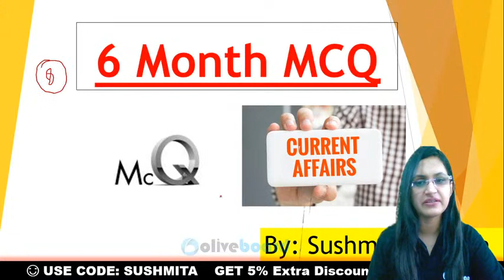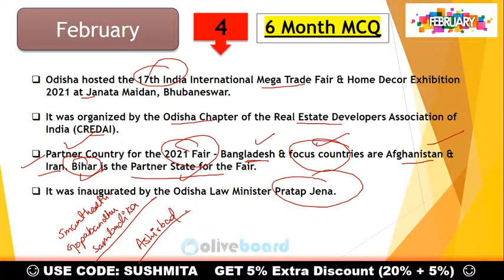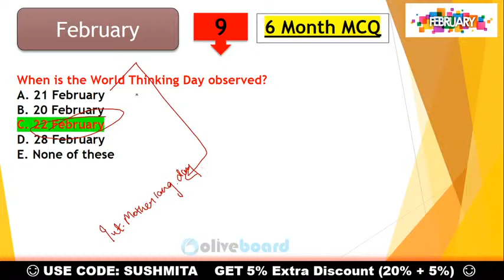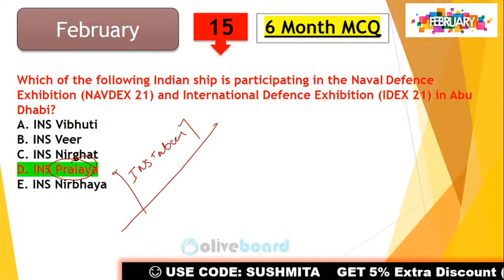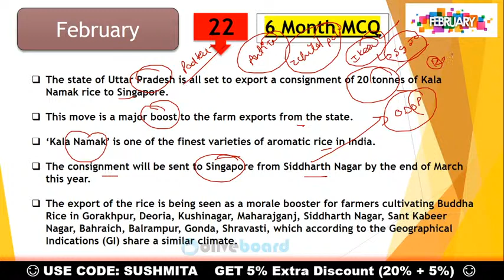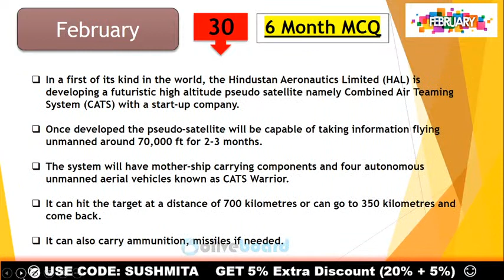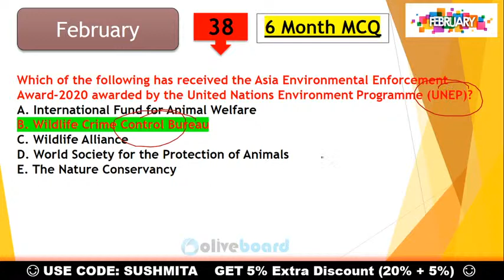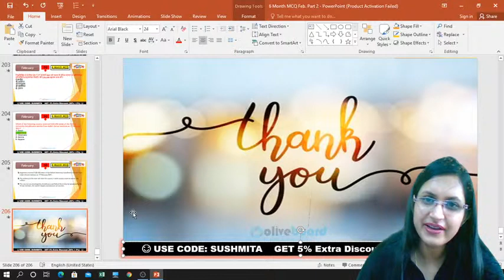Current Affairs 2021 (Jan - Aug) | February - 2 |RRB PO/Clerk & SBI Clerk Mains 2021| Sushmita Ma'am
Welcome to Oliveboard - India's Best Government Exam Preparation Youtube Channel. Prepare for Banking Exams Like SBI Clerk, SBI PO, IBPS PO, IBPS Clerk, IBPS RRB PO, IBPS RRB Clerk, RBI Office Attendant, RBI Grade B, Nabard Grade A, ICAR AO, LIC, FCI, SEBI)